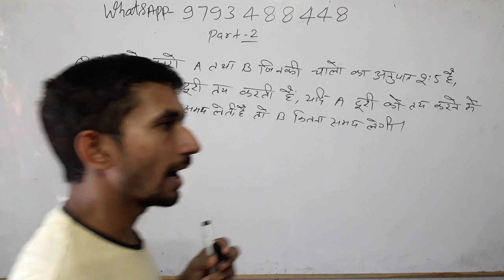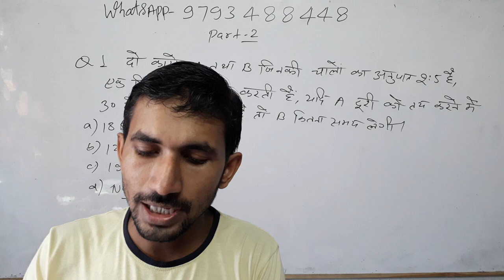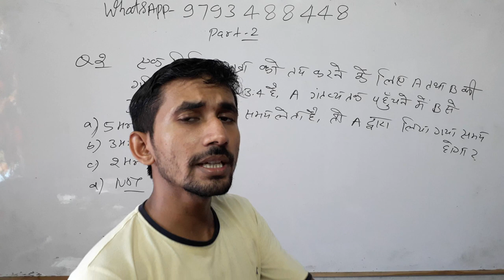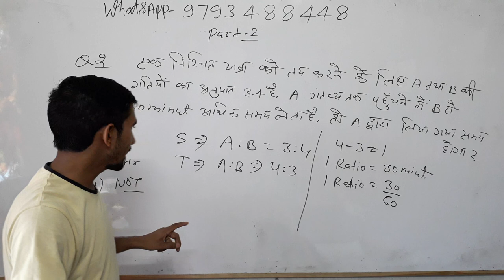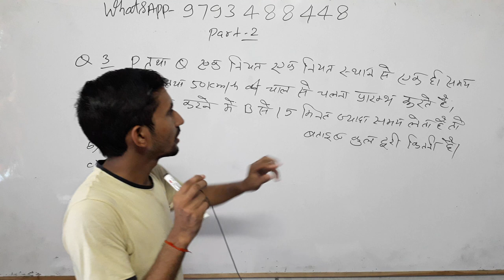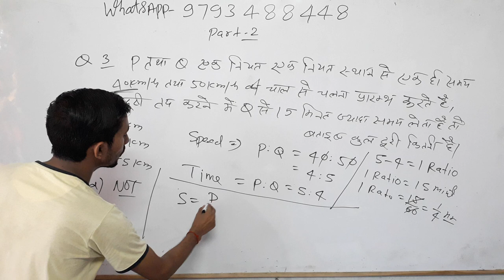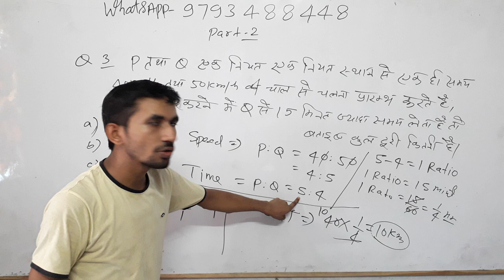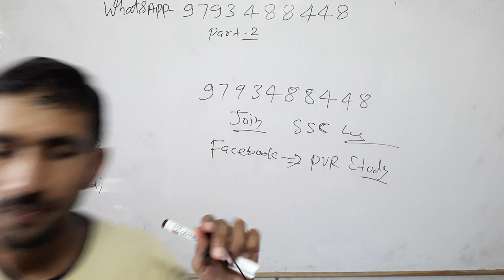Time_Distance_and_Speed_short_tricks/problems🔴part 3🌏for RRB NTPC Group D SSC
3_ Follow on Instagram

 Updated sice 22 may 2019, 01:49:00,

22 may 2019 बड़ा अपडेट देखिए क्लास का नया शेड्यूल

2_ 5:30 am to 6:00 am General science by_ khushi kesarwani ma'"am
 CTET/TET
By _ RAJ"Sir

By_ RAAJ'Sir

5_ 7:30PM  to 8:15 pm Zero level maths
Common chapter

D.el.ed Maths

D.el.ed Maths

Updated since 5 March 2019, 17:08:15

24 hrs me quality improve ho jayegi.

1_ morning 5:00 Am
2-Evening 9:00 Pm

Current Affairs
Gk Gs/Science

☎ 78438_32 999
☎78438_33 999
Live classes,
Railway maths,
Banking maths,
Online coaching,
Online tayari,
Oneday exams full maths solution,
PVR Study,
CTET MATHS,
UP TET complete course,
TET maths,

Follow on